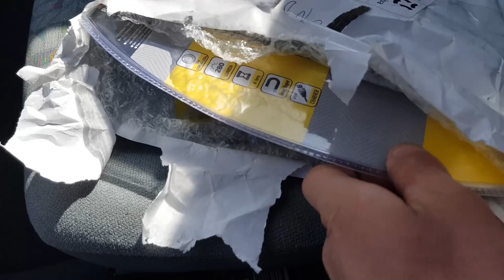Siuntinukas nuo žiūrovo 8, 9, 10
Omniva:
Raudondvario pl. 94B
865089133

Paštu:
Ant siuntos rašyti:
Iki pareikalavimo
Lukas Seilius
J. Brundzos 1
Prienai